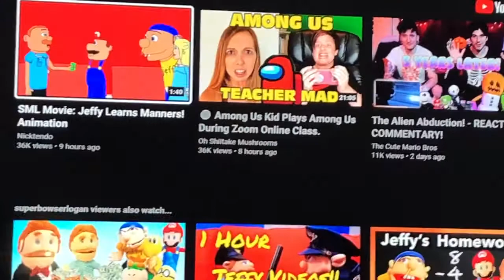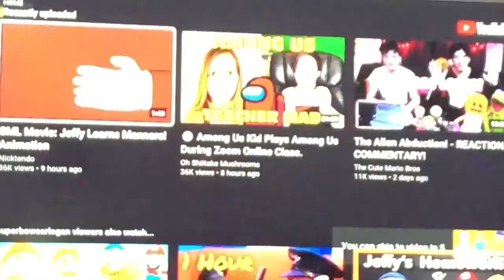M&L S1 Ep14 Power Outage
Mario & Luigi decide to go for a walk, but Luigi got stuck so Mario had to go without him! While Mario was gone, the power went out & Luigi was starting to get scared! He tries to watch TV but it wouldn’t work! Later, Mario comes back from his walk! A few seconds later, the power came back & they decide to watch TV! After having the dream, Mario & Luigi go back to sleep!